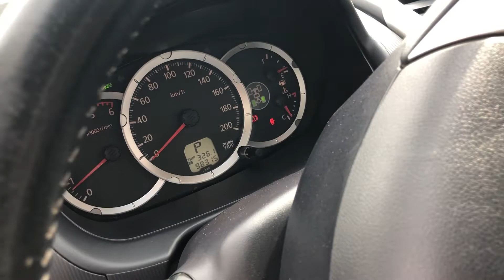Köp Pickup Mitsubishi L200 Double cab på Klaravik